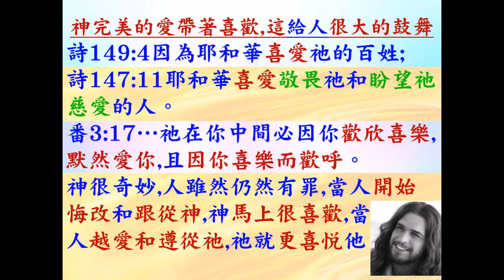研經討論: 被神喜歡,喜歡神,喜歡自己和別人- 番3: 17 - 2022.10.27 葉牧師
被神喜歡,喜歡神,喜歡自己和別人- 番3: 17

請肯定戶口名字是：Global Fire Missions Ministries Limited.

1. 與主的關係：怎樣建立與主相愛的關係，怎樣從主的愛得力，怎樣深信神的供應和計劃。
2. 處理生命：怎樣不被人、罪、負面思想情緒和潛意識、婚姻和生活的問題、和侍奉的問題影響。
3. 進入不同層次的侍奉：侍奉可以由簡單的生活見證，到建立別人的靈命，或進入策略性的侍奉。

《輕鬆得勝》的特色：
1. 一目了然：簡單知道怎樣處理和發揮生命。
2. 有實際可行的方法：我和很多人曾20年實際地應用。
3. 可以輕鬆喜樂地得勝：可以在恩典中輕鬆喜樂地處理任何問題，不需要在壓力下成長。因為耶穌的軛是容易的，而神喜悅我們任何真心的努力。
4. 活出《輕鬆得勝》並不太難：處理和發揮生命並不是遙不可及。